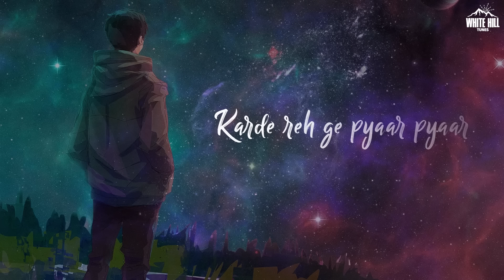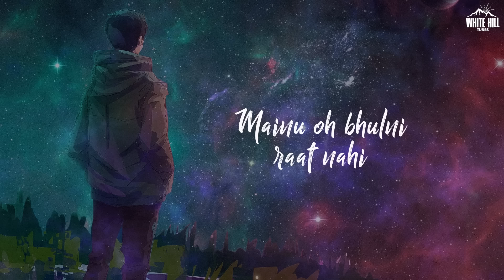Pyar Ne Hona (Official Audio) Hukam | Out Of Sight | El Boii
Ishtar Punjabi presents the official audio of its  "Pyar Ne Hona" from Hukam's EP : Out Of Sight. Written and sung by Hukam, and music given by El Boii.

Full EP out now 🤩

🎶Also Available On:

🎧 Amazon Music
🎧 Amazon Prime Music

📞Operator Codes:

📱 Airtel & Airtel Hellotune Link : Airtel Subscribers to Set as Hello tune Click on Wynk music

🎧 Credits:

Song : Pyar Ne Hona
EP : Out Of Sight
Singer/Lyrics : Hukam
Online Promotions : HOT (Hub of Talent)
Produced by : Gunbir Singh Sidhu & Manmord Singh Sidhu

🗒️Lyrics :

Ho gin gin ke katde rahe
Oh namak shidakde fatt te rahe
Karde reh ge pyaar
Pyaar oh mehngea vicho khatde rahe
Hun vapis tu auni ae
Mil gall nal lagna chauni ae
Par pehla jehda kar bethe ic baar nayi hona
Hun sone di banja bhame jadla heere moti ni
Par tere layi dil vich hun kade pyaar ni auna

Je tainu kuj yaad nahi
Mainu oh bhulni raat nahi
Hun tu puche share aam kahan
Mainu ta kuj vi yaad nahi
Sab fikar zikar hun chad ditte
Tere je dil cho kad ditte
Hun pehla jehda kar baithe aitbaar ni hona